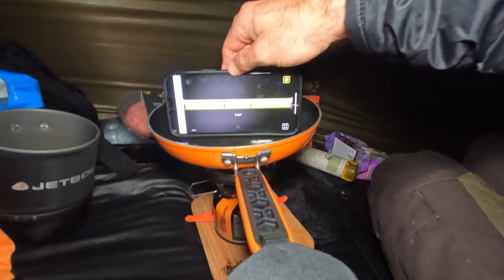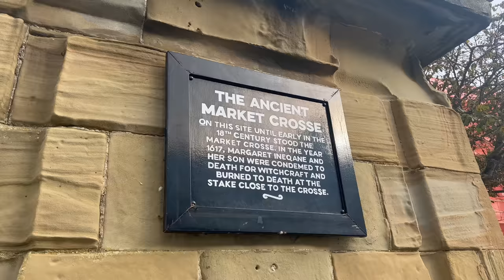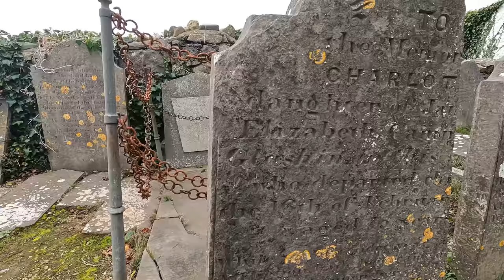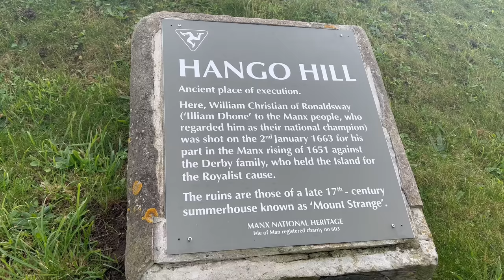CAMPING in HEAVY RAIN STORM & STRONG WINDS! SHELTERING IN A TENT!! ⛈ Hilleberg Soulo ⛺️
80+ mph winds and heavy rain on the edge of a mountain summit, sharing some spooky ghostly stories from around the island testing the Hilleberg Soulo expedition tent.

CAMPING AND FILMING GEAR I USE:

Tiny pump and light (Flex tail) *as used in this video

Power bank
EcoFlow River mini

Shelters
Lanshan 1 Ultralight Tent
Naturehike Cloud up 2 Tent
DD Nest MC Hammock
DD Tarp 3x3
Hilleberg Soulo RL - No link available.

Camping Mats
Klymit Static V Mat
Neo-Air by Thermarest
Trekology UL80 Camping Mat
Thermarest Ridgerest Rollmat
Trekology Pillow

Sleeping Bags
OEX Fathom EV400
Berghaus Intrepid 1000 3 Season
Mountain Warehouse Everest Extreme Down

Lighting
Biolite Headtorch
Feurhand lantern
UCO Candle lantern
Nightsearcher 580 headtorch

Cooking
Jetboil Flash and Utensils
Trangia 27 Spirit cook set
OneTigris Evil eye stove
JetBoil Skillet (The BEST!)
Titanium Cook Pot
Titanium long handle spork
Trangia Fuel bottle

Water Filter
Katadyn water filter

Backpacks
5.11 Tactical Rush 72 Molle Military
Berghaus Crusader Military Bergen

Clothing
Helikon-Tek Woodsman Bushcraft Jacket
Thrudark Zodiac UKSF Jacket - (See thrudark website)
Revolution Race GP Trousers

Camera Gear
GoPro 10
GoPro 10 Windslayer
Sony ZV1 Vlog camera
Insta360 OneX2 360 camera
Drone - Mavic Air 2
Rode Wireless Go audio
Manfrotto Tripod
Ulanzi Quick-release camera mounts
Osmo Mobile Gimbal
Oria Tempreature Monitor

Chapters:
00:00 - Intro
01:12 - Climbing the Mountain
02:40 - Snaefell Summit
03:46 - Pitching in severe weather
05:44 - Jetboil Burgers
07:00 - Bad weather
08:50 - Ghost stories
12:24 - Winds get worse
15:11 - Survive the night!